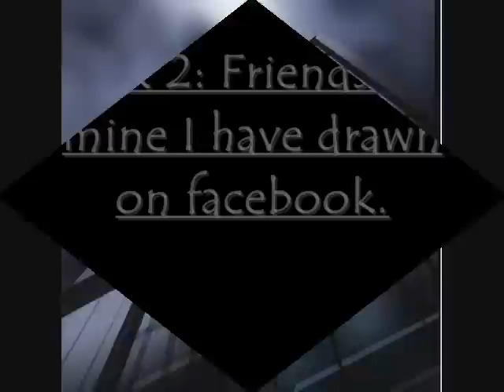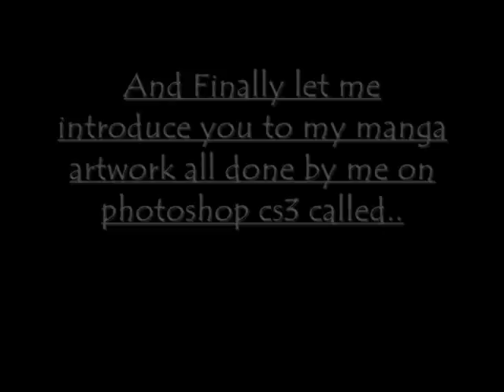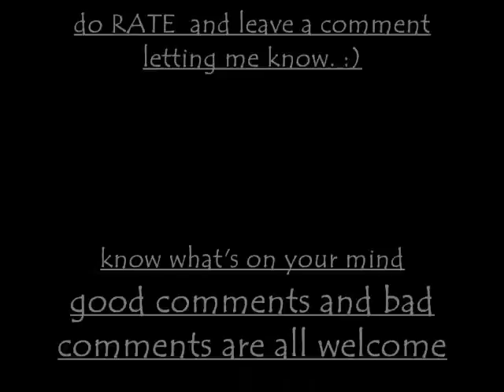My Artwork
This is some of my artwork.. some are great some are not so great. but please enjoy